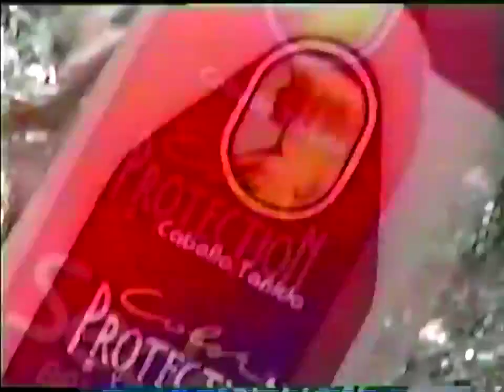Color Protection System de Sedal 35s - Chile, 1993